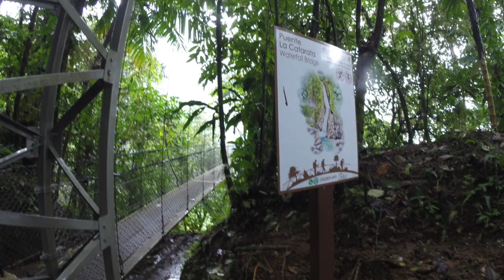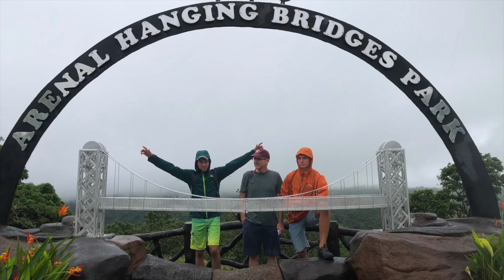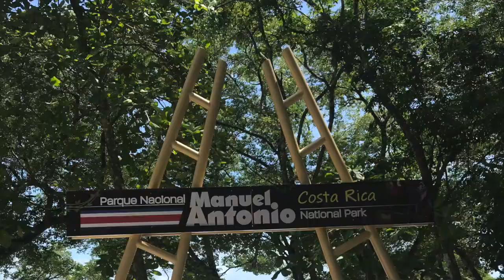Costa Rica 2018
This video is about Costa Rica 2018